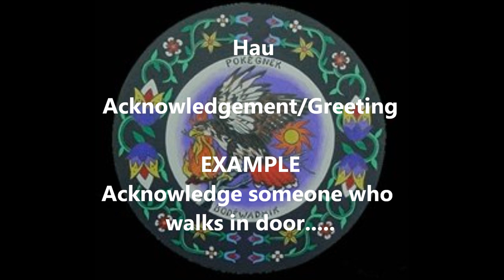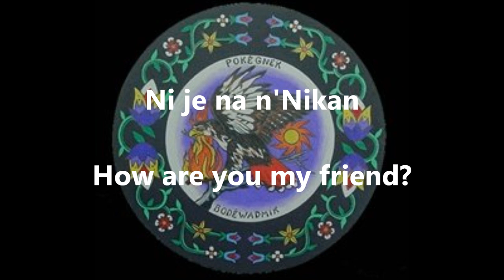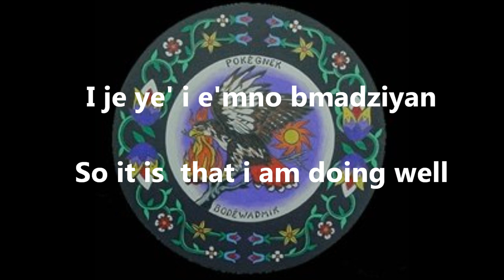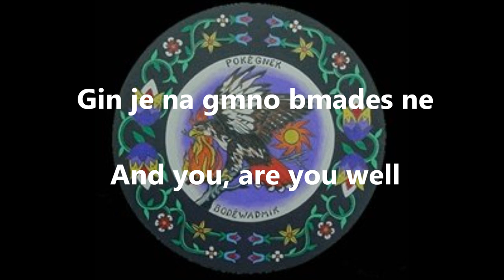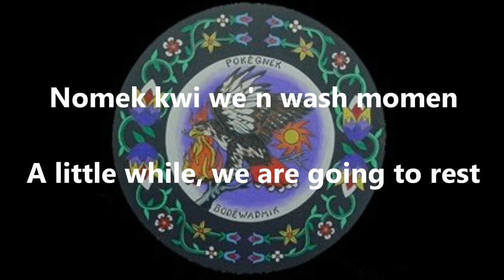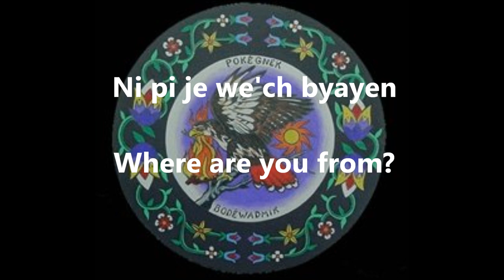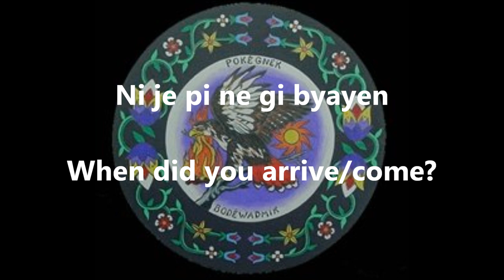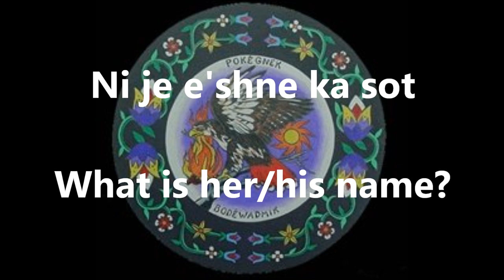POTAWATOMI LESSON ONE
BODE WADMI LESSON 1
CREATED BY ANDREW BORST
POKAGON BAND OF POTAWATOMI #2701
This was created to help in the learning process of speaking potawatomi. I am a Pokagon Band Member and have all rights to use this material provided by my culture center